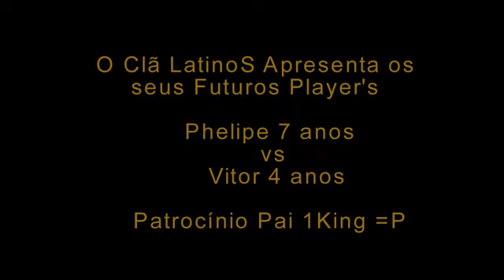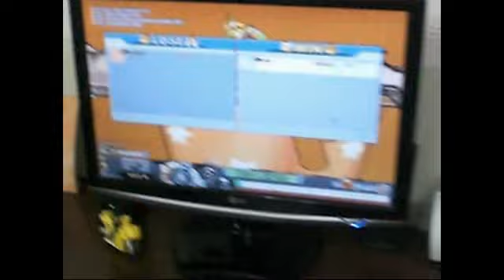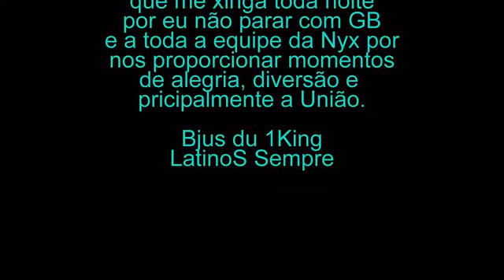Recrutamento Clã LatinoS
Se Ja nao bastasse eu jogar gb agora tenho que compartilhar meu Not o vicio viu.